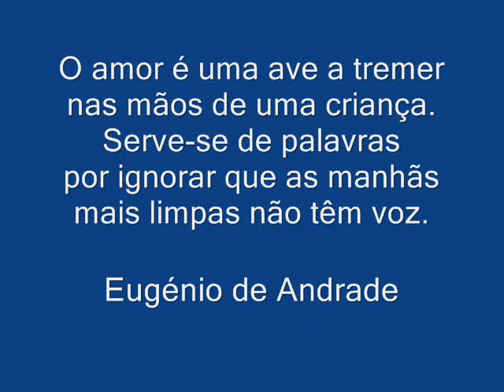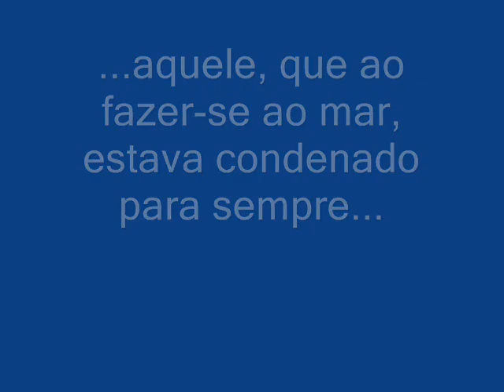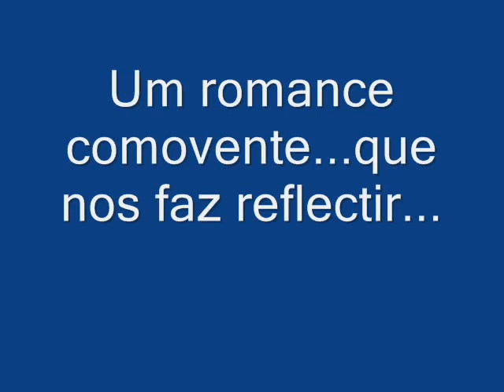Book trailer "A Paixão que Veio do Frio" by José Guerra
Este romance inédito, nasce em pleno romantismo, na bela e carismática vila de Sintra. Uma história de amor que partilha com o leitor os mais nobres sentimentos, aquilo que de melhor há em nós. Uma obra que já cruzou o atlântico, uma mensagem de esperança e amor, uma história que já ajudou pessoas a superarem determinados momentos difíceis na sua vida...